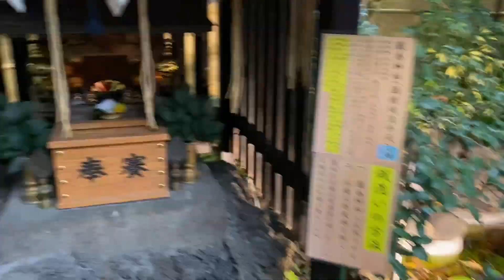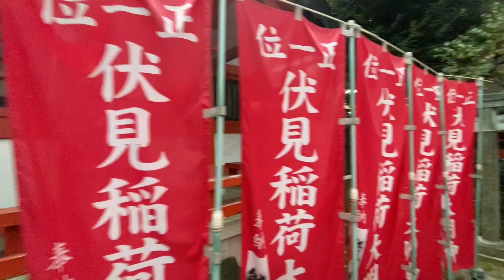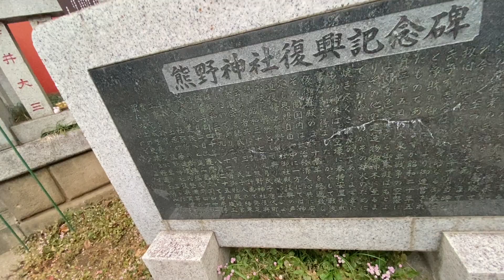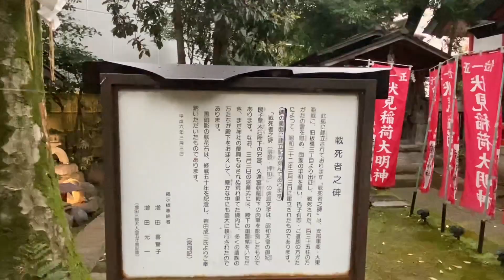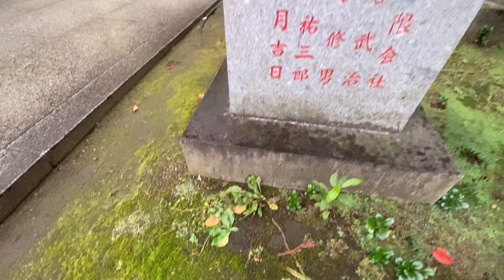JAPANESE TEMPLE itabashi ku